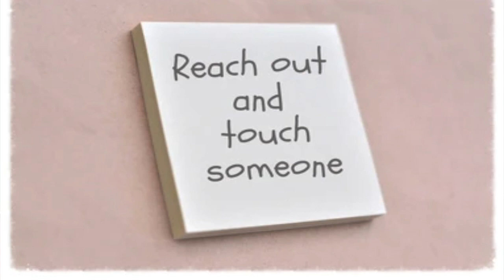New Life News Break 8 20 23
News Break, Church Announcements, New Life Birmingham